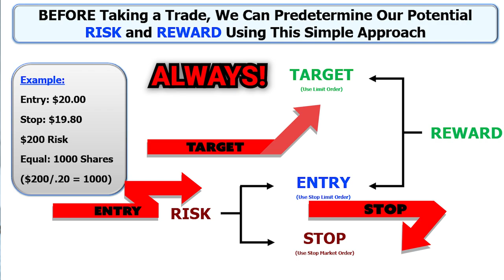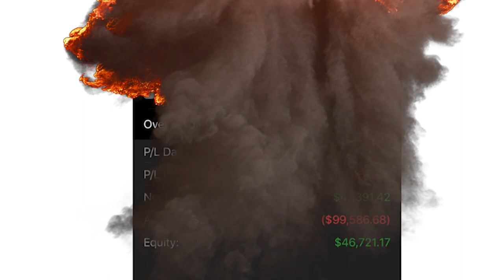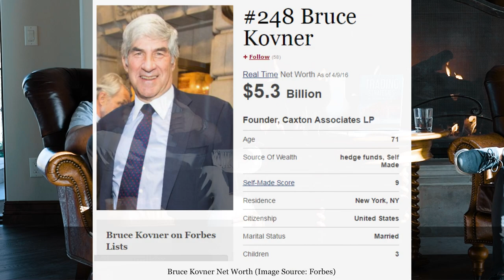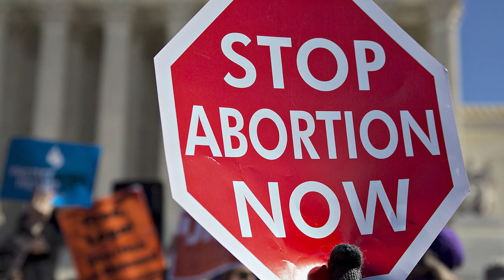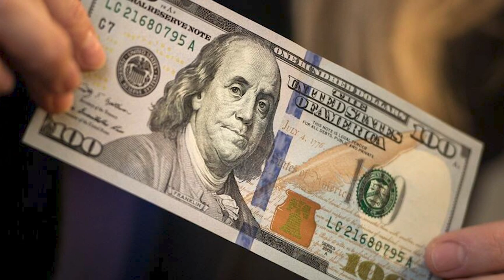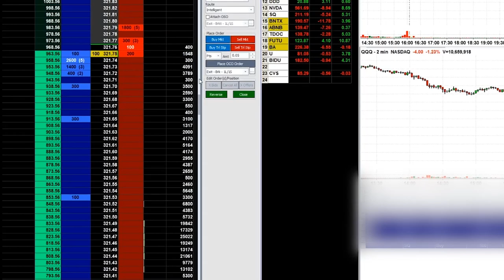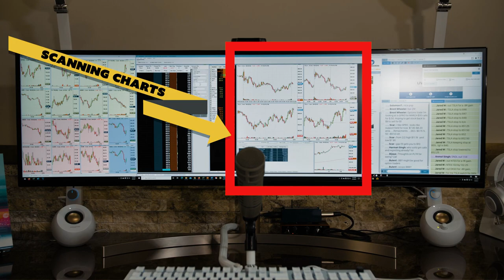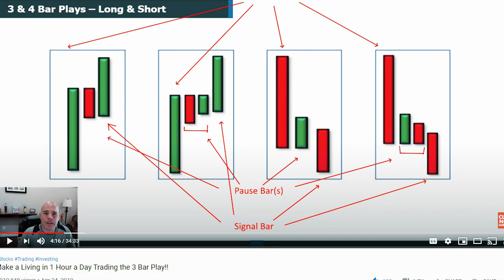Successful Scalp Trader Discusses His Strategies: Interview with Jared Wesley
There is a lot of interest in trading these days, so I thought it would be a good idea to answer some subscriber questions as well frequently asked questions I get in emails and comments. Trading is a wonderful business, but it's NOT easy. You will work for any and all success you attain in trading. If you are taught properly it makes the path to success much easier. Most fail BEFORE they ever start. Don't be that person. Prepare properly.